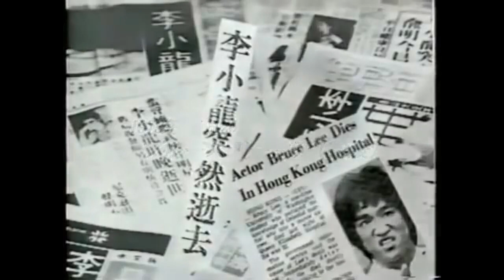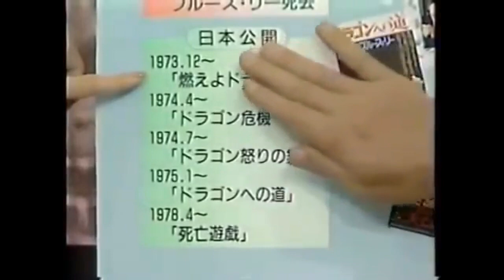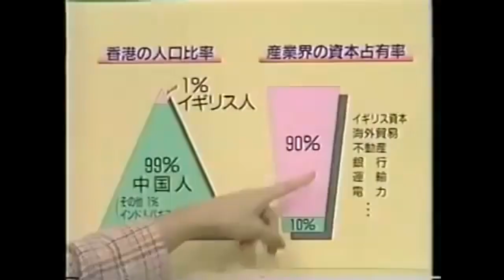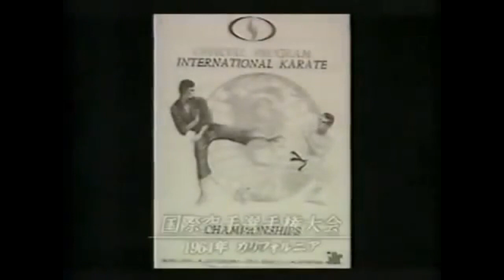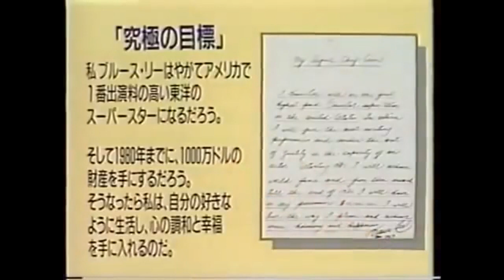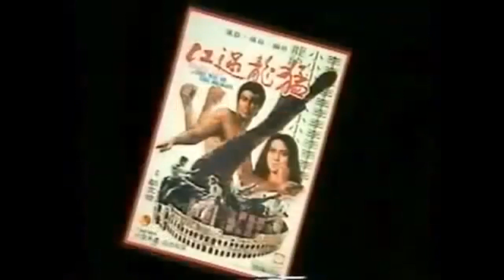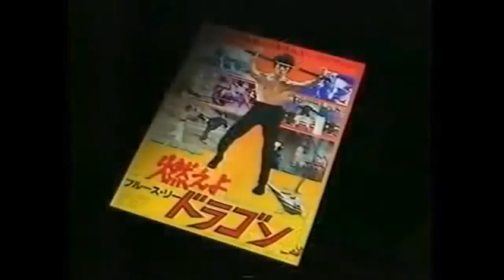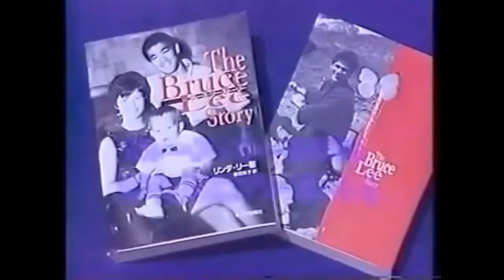知ってるつもり !「ブルース･リー」 SPECIAL BRUCE LEE 李振藩 ２０２０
知ってるつもり !「ブルース･リー」
『ブルース・リー 2020』special about BRUCE LEE